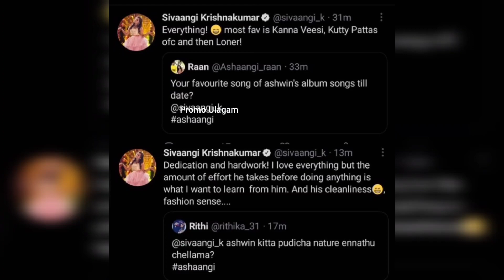Shivangi 🙈 💞 ku pudicha 💫 Ashwin 💜 oda... 🥰 Latest Instagram ❤️ Stories